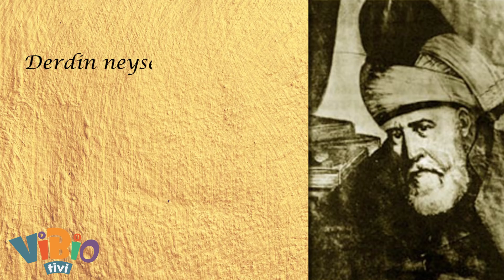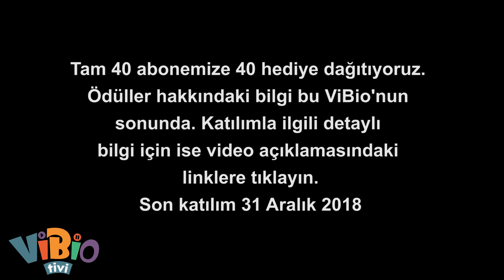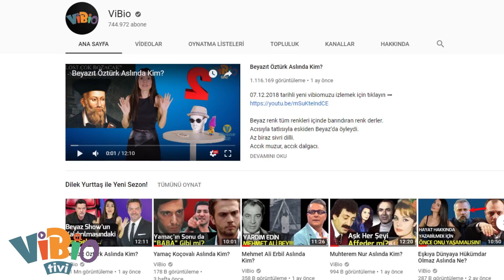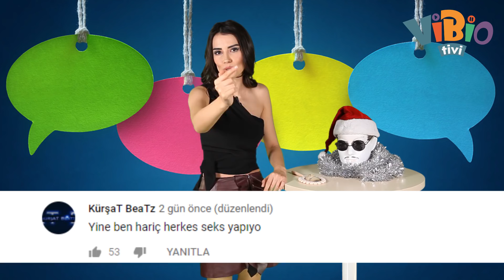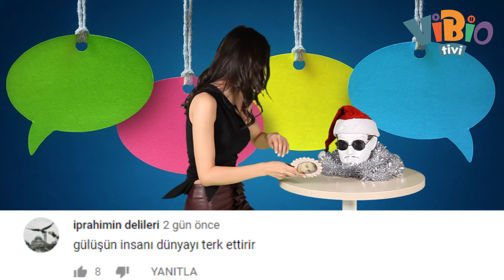Aslında Noel Baba Kim?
(Son başvuru: 31 Aralık 2018)

Noel Baba'nın tarihini biliyor musun? Birçok kültürde benzer karakterler olmasına rağmen neden en sonunda Hristiyan inancı çerçevesinde görülüyor? Tamamı ViBio'muzda!